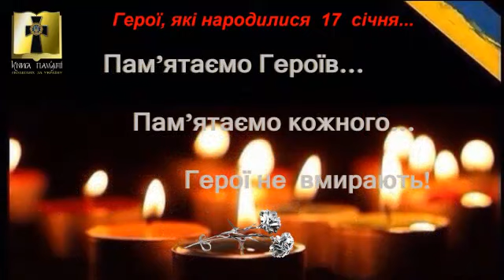Пам'яті полеглих Героїв АТО, які народилися 17 січня....